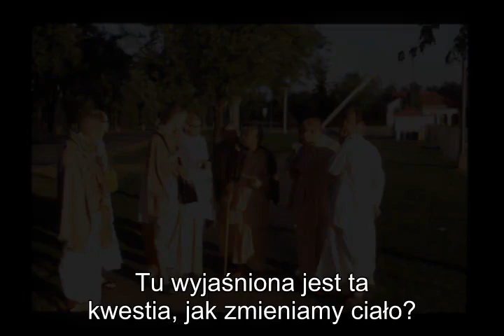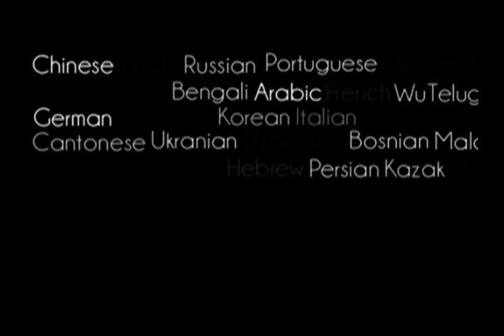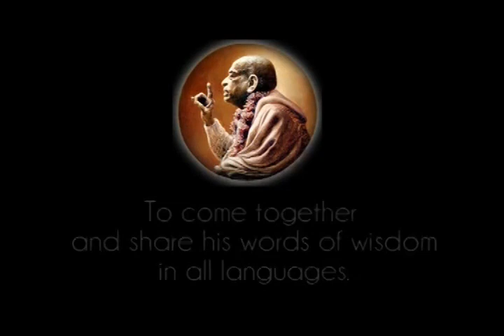Prabhupada 0081 Na słonecznej planecie ciała są ogniste